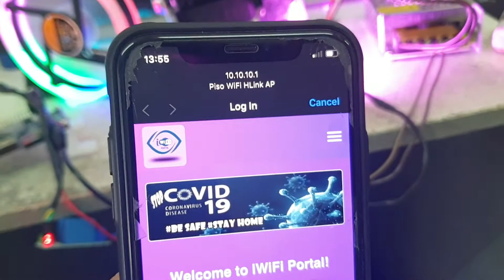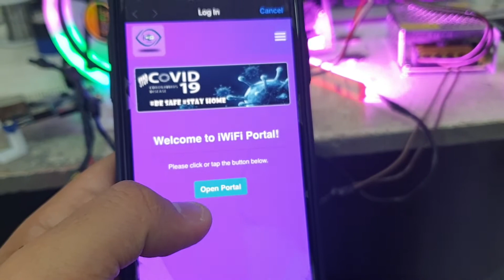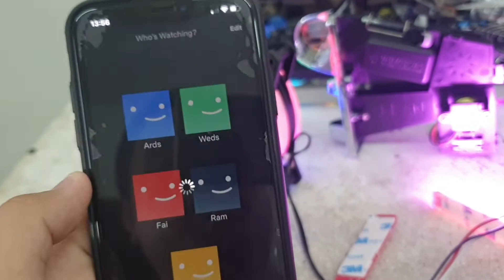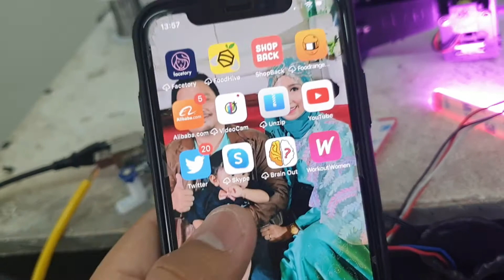Easyelectronyx Product Presentation: iwifi pisowifi no cb kit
Ready made ready to use